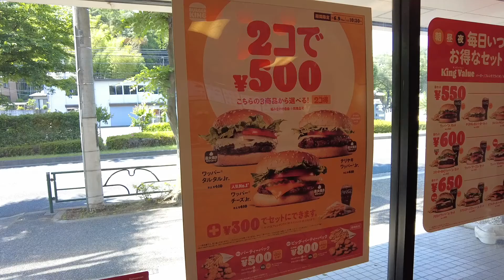（バーガーキング）「2コ得（ニコトク）」キャンペーンで2コのハンバーガーをワンコインで食べて来ました！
説明ブログ

家の近くにお店が無いので行く機会がなかなか無かったのですが、キャンペーンきっかけに車で遠征して食べた時の動画です。詳細等はブログ内にて。